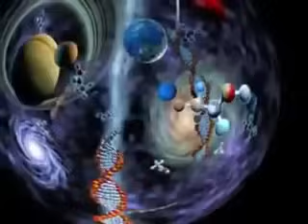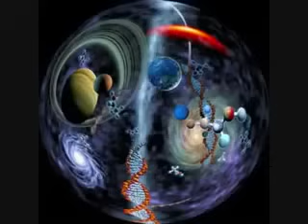Meditación de protección de toda la jerarquía planetaria y cósmica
Hola a todos aquí estamos de nuevo me han pasado esta meditación y pense que puede gustaros mucho, no se si la conocíais, ya me contaréis.